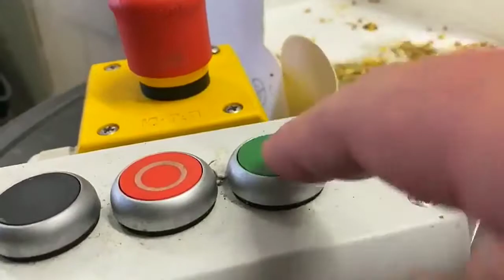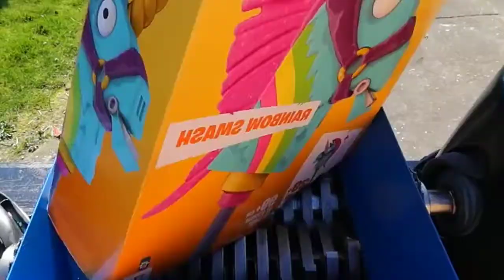Experiment Baby Chicken 🐤 Vs Shardder Machine | Try Now